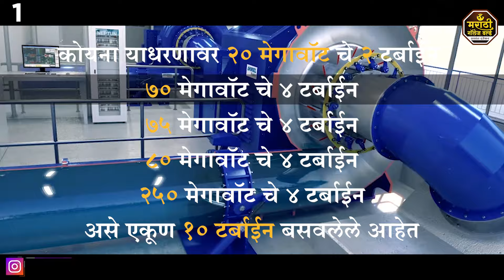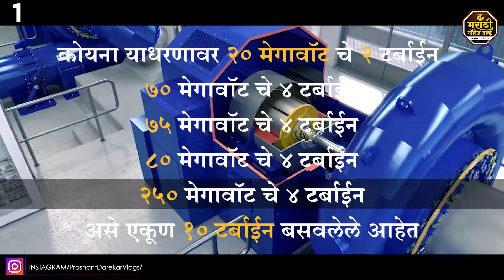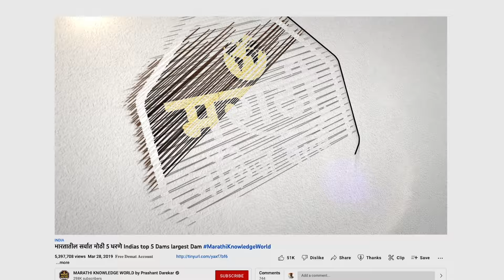कोयना धरण सातारा जिल्हा धरणे Koyna Dam Satara District Dams | Biggest 5 Dams in Maharashtra 2024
𝐎𝐟𝐟𝐢𝐜𝐞 𝐒𝐞𝐭𝐮𝐩    Apple Mac Mini M1
                         Mac Magic Keyboard
                         Apple Magic Mouse
                         Maono AU-A03 Mic
                         D-Link Router